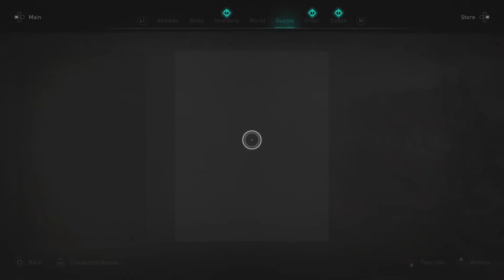The Twit Saga, Part 1 - Assassin's Creed Valhalla